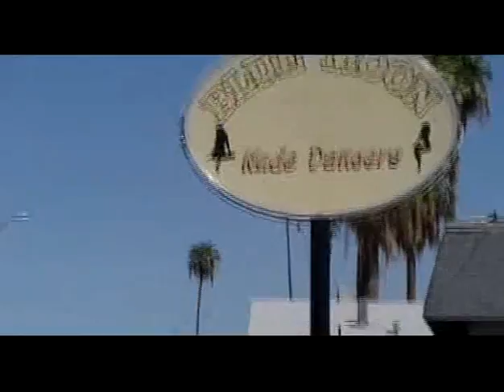Exploring Phoenix, Arizona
First time in this City in the Valley, beautiful town, but VERY hot!